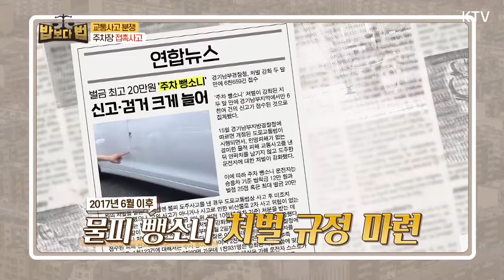교통사고 관련 법률 자세히 알아봅시다!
밥보다 법 3회 라이브 즐겁게 감상하셨나요~?
하이라이트만 쏙 쏙 골라서 가지고 왔습니다!
교통사고 관련 법률~! 확인해보세요~!